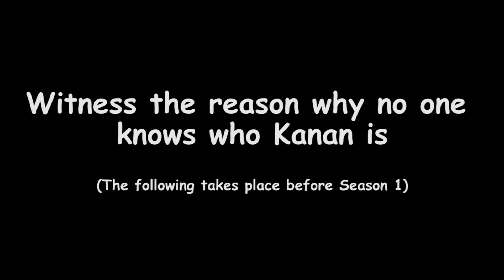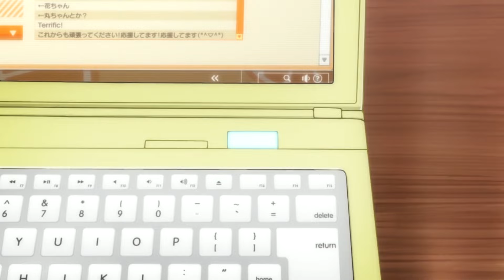Love Live! (Sunshine) Meme/Crack #35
[READ BELOW:]

What you're about to witness is the "REAL" reason why Kanan is barely recognized by the fan community.
Upon completion of this meme, I realized it was a bit long to compile with the others. So instead of multiple memes in a single video, I made a separate video just for this. Therefore, consider this as another special Love Live video!

[Also, huge spoilers if you've seen "Spider-Man: No Way Home"]

.nonetheless, greetings idol hell part 35 after months later

[Chucho]
--Mari Ohara Green screen--